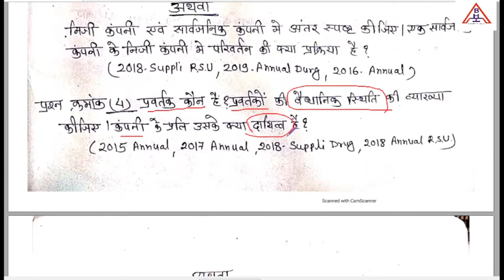promoters of a company (कंपनी के प्रवर्तक)